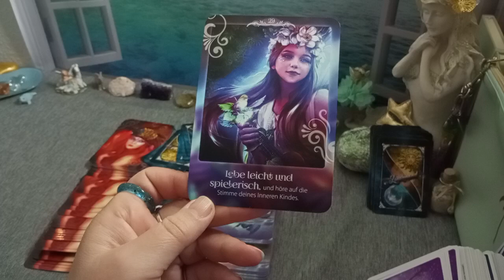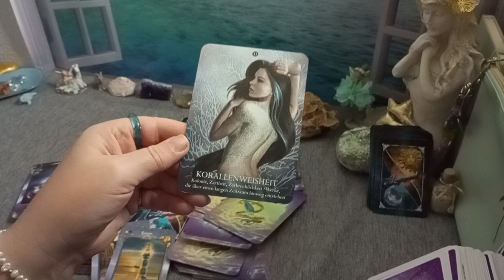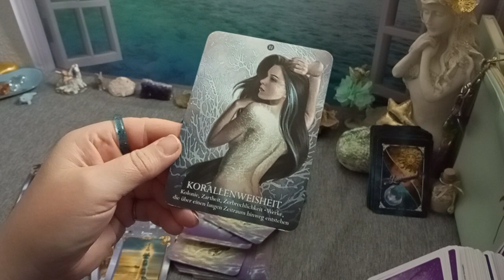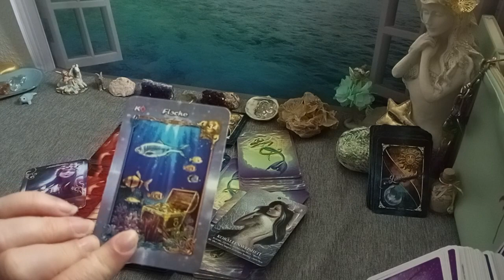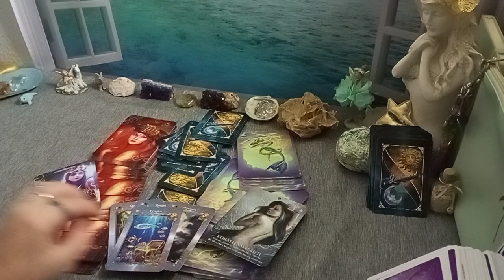🤫💫 Deine Gedanken zeigen, dass...❣️